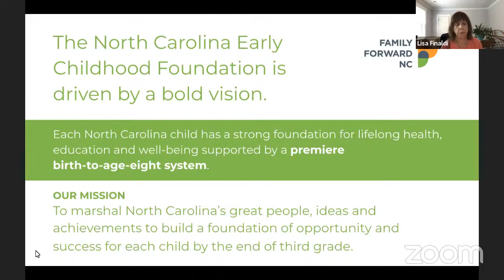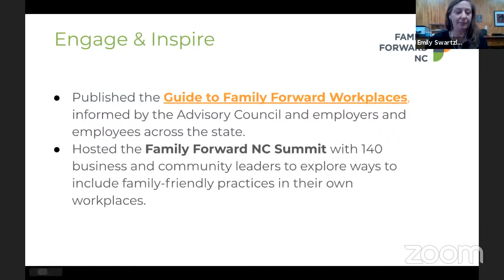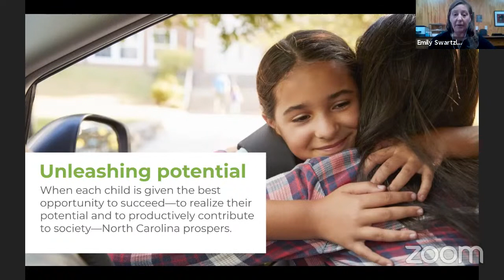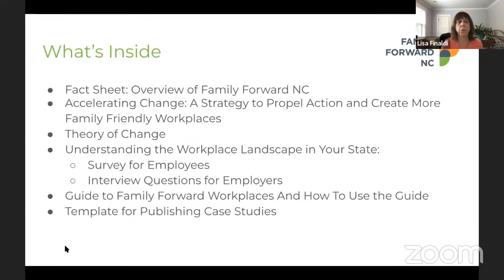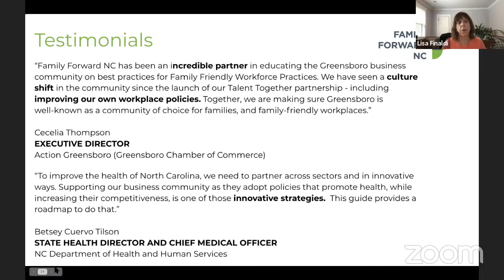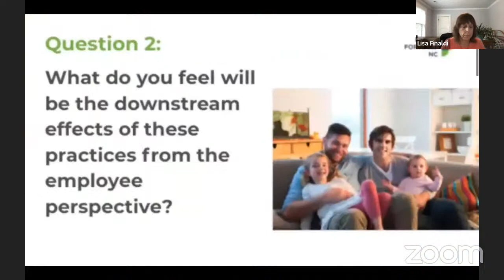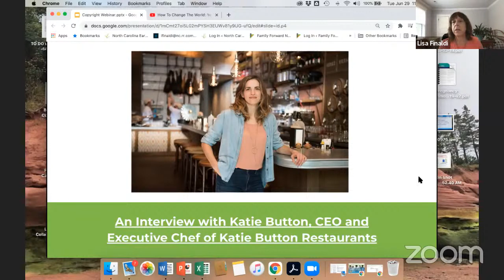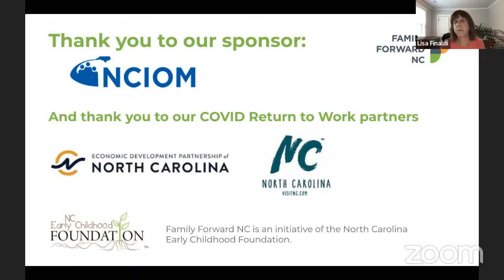How to Build a Family Forward Community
How to Build a Family Forward Community is a playbook that takes what we’ve learned over three years of building our Family Forward NC initiative and shares it with you, with the hope that you will use it to make your community more family-friendly, too.

It includes materials to:
introduce you to Family Forward NC; help you understand your own state’s family-friendly landscape; educate and engage employers in your state to inspire them to increase access to family-friendly practices that improve workplace productivity, recruitment and retention; grow a strong economy; and support children’s healthy development.